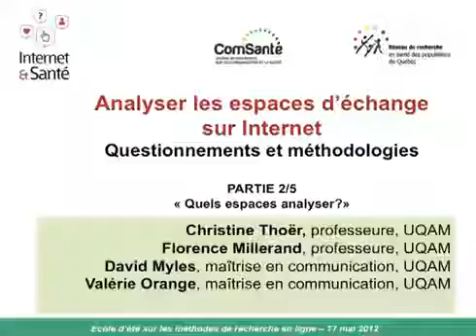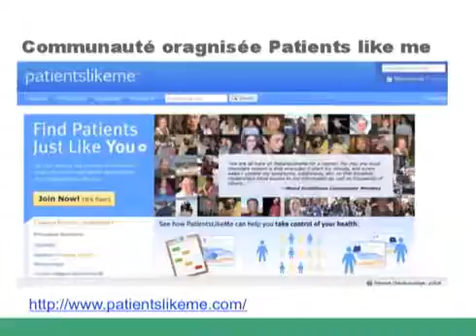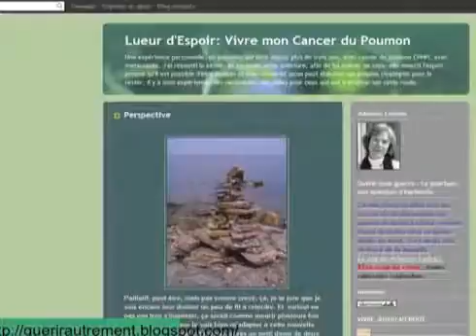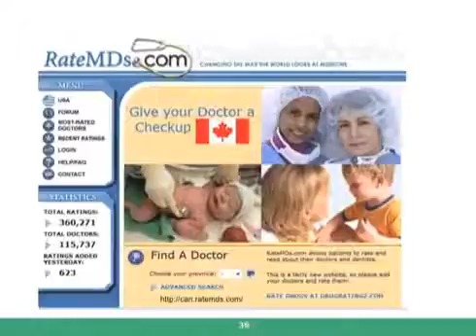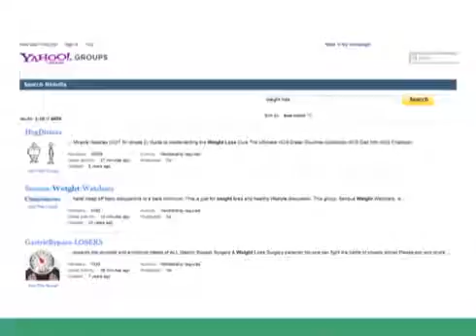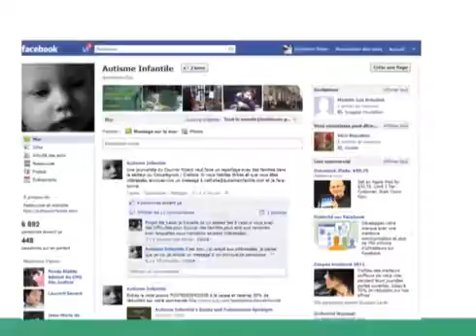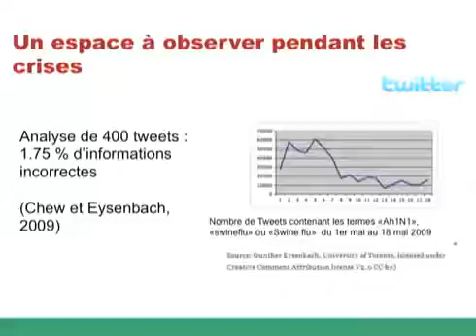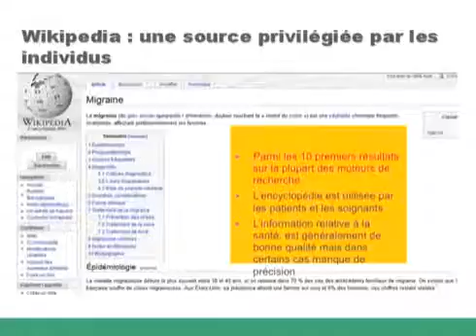Partie 2/5 Analyser les espaces d'échange sur Internet : Questionnements et méthodologies